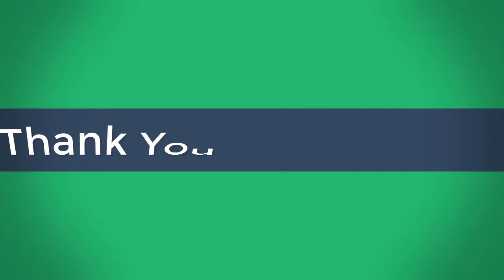WATCH: Premier League goals and highlights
Premier League Saturday Round-up Premier League Saturday Round-up All the goals and highlights from Saturday's Premier League action, with wins for Man Utd, Man City and Liverpool. Anybody in the UK c...